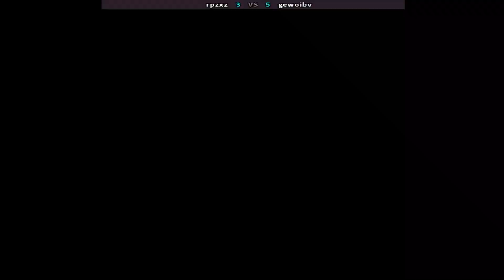Real Bout Fatal Fury 2 리얼 바웃 아랑전설2 ▶ 𝐫𝐩𝐳𝐱𝐳 (𝐜𝐧) 𝐯𝐬 𝐠𝐞𝐰𝐨𝐢𝐛𝐯 (𝐜𝐧) ▶ リアルバウト餓狼伝説2 RB饿狼传说2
Real Bout Fatal Fury 2: The Newcomers
online players: rpzxz (cn) , gewoibv (cn)
date:  3/26/2024

Real Bout Fatal Fury 2: The Newcomers is a 1998 fighting game by SNK for the Neo Geo platform. It is the seventh game in the Fatal Fury series and the third game in the Real Bout sub-series, following Real Bout Fatal Fury and Real Bout Fatal Fury Special. The game uses the same graphics as Real Bout Special, but returns to the same fighting system from the original Real Bout. Real Bout Fatal Fury 2: The Newcomers was later included in Fatal Fury Battle Archives Vol. 2, a compilation released for the PlayStation 2. In March 2017, this compilation was re-released in the PlayStation Store on PlayStation 4
Real Bout 2 revamps the two-line battle system from Real Bout Special. Instead of fighting in either two lines, the player is now forced to fight in a main line, while the second line is a "sway line" used to avoid attacks (similar to the original Real Bout). The one-line trap stages, last seen in Fatal Fury Special, also return.
Developer(s) SNK
Publisher(s) SNK
Series Fatal Fury
Platform(s) Arcade
Release 1998
Genre(s) Fighting
Mode(s) Single-playerMultiplayer
Arcade system Neo Geo, MVS
リアルバウト餓狼伝説2
Rearu Bauto Garō Densetsu 2
리얼 바웃 아랑전설2
리얼 바웃 아랑전설 2 더 뉴커머즈
RB2
RB饿狼传说2
RB饿狼传说2-新的来者
RB 饿狼传说2
ريال بوت فادح الغضب 2: القادمون الجدد
रियल बाउट घातक रोष 2: नवागंतुक
Права борба Фатална бес 2: Новопридошли
Gerçek Karşılaşma Ölümcül Öfke 2: Yeni Gelenler
Prawdziwe Bout Fatal Fury 2: Przybysze
real bout fatal fury 2 neo geo | real bout fatal fury 2 combos | real bout fatal fury 2 fightcade
real bout fatal fury 2 gameplay | real bout fatal fury 2 matches | real bout fatal fury 2 online

Real Bout Fatal Fury 2 - rpzxz (China) vs KetoRKN31 (China) [22-30] /